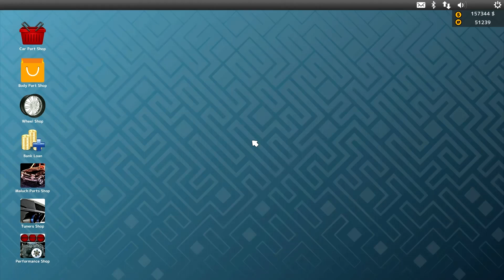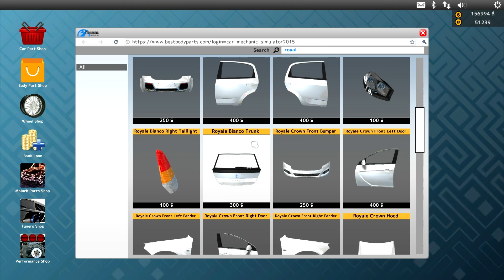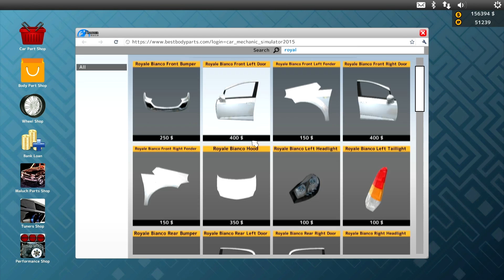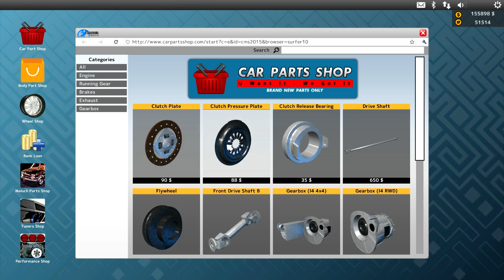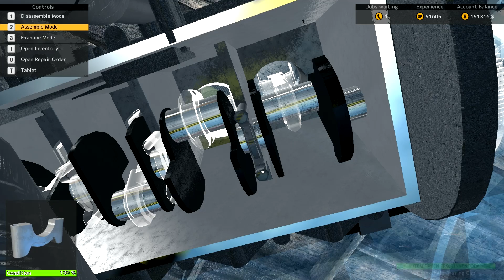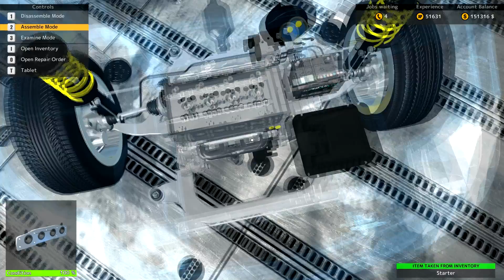Car mechanic 2015.Royal Bianco Restoration .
Full restoration of the Royal Biancio.